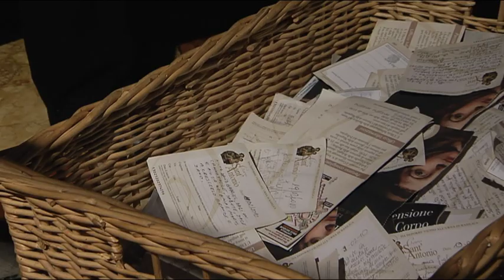Caro Sant'Antonio 2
Le immagini più emozionanti dell'Ostensione del corpo del Santo